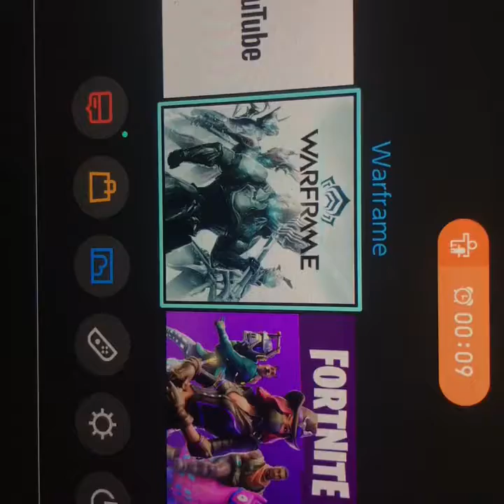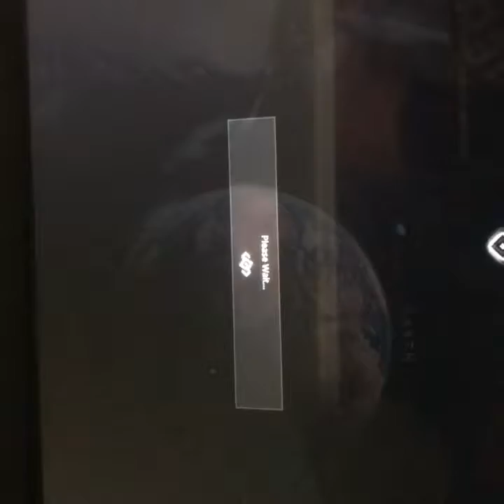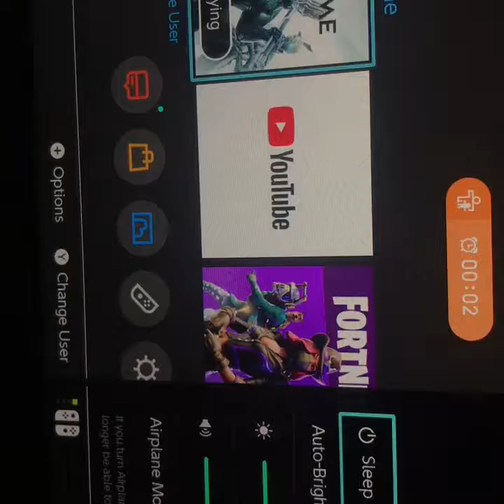Warframe part 1